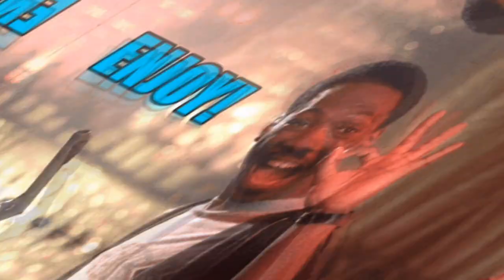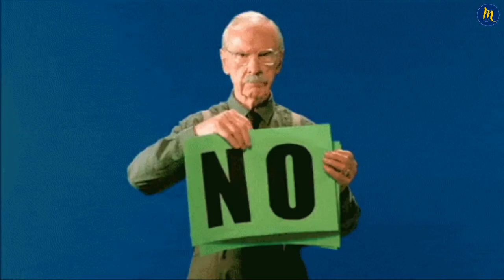Top 5 WTF Cartoon Endings | MAY YOU BE BEING DECEIVED?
here are the top 5 WF cartoon endings, misconseptions about cartoon series endings, bad known endings and some clickbait ideas about cartoon series on youtube. for spongebob squarepants, bugs bunny, sylvester tweety and cedric endings, watch this video and know about truths. for wtf cartoon endings, tom and jerry last episode and cedric last episode, enjoy watching!

00:00 Entrance
00:30 Tom and Jerry
01:06 Spongebob Squarepants
01:46 Bugs Bunny
02:25 Cedric
03:03 Sylvester and Tweety
03:32 Subscribe for More!